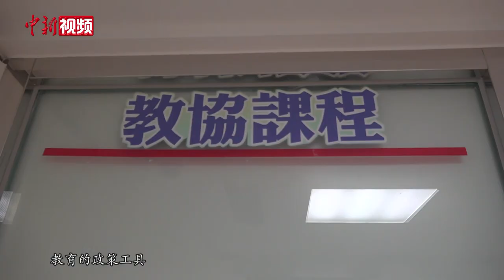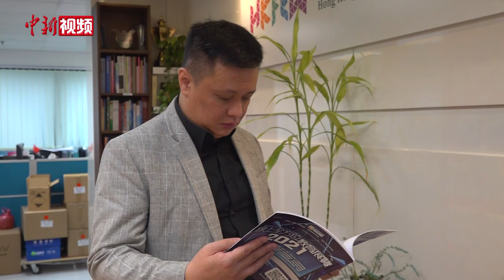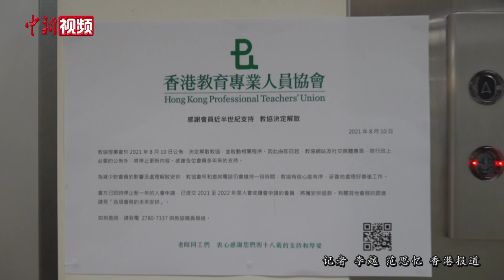邓飞谈香港“教协”解散：若涉违法亦不可能逍遥法外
8月11日，全国港澳研究会理事、香港教育工作者联会副主席邓飞接受中新社记者专访。谈及前一天“香港教育专业人员协会”宣布解散一事，邓飞表示这对于香港教育界乃至全社会都大有好处。

邓飞坦言，无论站在社会、家长、学生的角度，对老师都怀有天然的信任。而“教协”作为所谓维护教师权益的团体，将这份信任变成可乘之机，近年来“教协 ”频繁通过偷换教育概念、粉饰政治目的，误导大众判断，乃至在社会事件中煽风点火，推波助澜。

邓飞评价“教协”诸类做法与“违法达义”实为一体两面。而其在2019年“修例风波”中的表现更与自身职责背道而驰，渐失人心。

“教协”此番匆忙解散令香港各界倍感突然。香港行政会议成员、新民党主席叶刘淑仪日前表示“教协”此举或有可能因惧怕警方进一步调查。邓飞表示，倘若其涉嫌违反香港国安法，危害国家安全，解散亦不能逍遥法外。